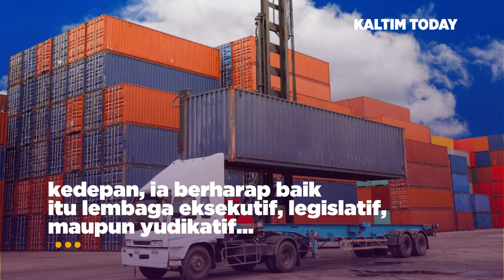Ketua DPRD Berau Apresiasi PT PMB dan PT PASN untuk Penambahan Depo Ke-2 di Tanjung Redeb